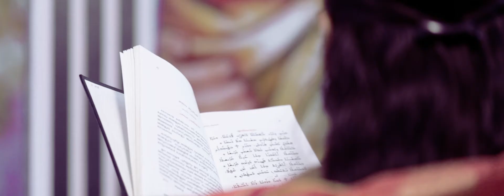(HD)EE KATTUVANNU KATHIL PARANJU.........SYRO MALANKARA CATHOLIC WEDDING PROMO OF CHACKO & CICY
CHACKO & CICY WEDDING MOMENTS ON  01 JANUARY 2018 AT  ST. GEORGE SYRO MALANKARA CATHOLIC CHURCH, KARUVARAKUNDU,10.30 AM, CELEBRANT Rev, Fr.JOB GEORGE PUTHUPARAMBIL  with presence of Rev Fr. ELDHO KARIKKOMBIL ,Rev Fr.JOSE MUNDUVELIL & Rev Fr ROY VALIAPARAMBIL.